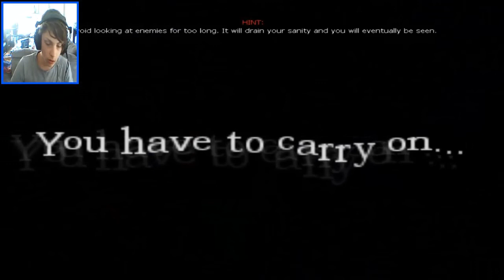Amnesia - Horror Cellar - HOLY SH*T - Part 1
Hey Guys!
So today im playing a game called amnesia and its the custom story horror cellar and its pretty scary!